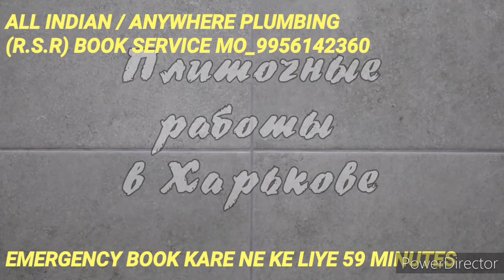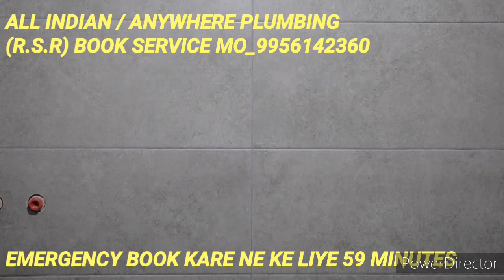book PLUMBING SERVICE | EMERGENCY BOOK PLUMBING in PLUMBER SERVICE | BATH INSTALLATION |RSR PLUMBING